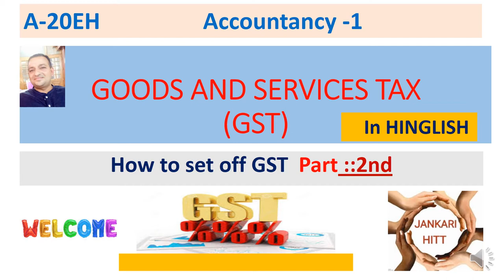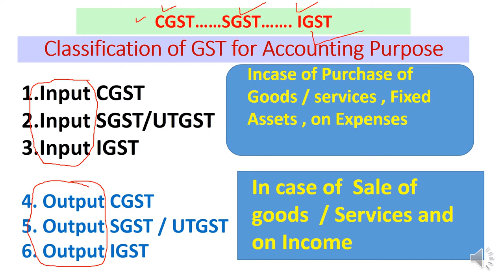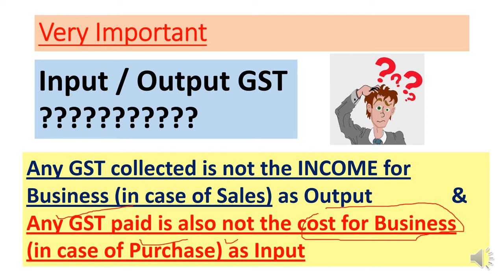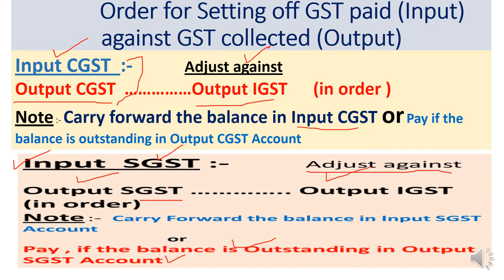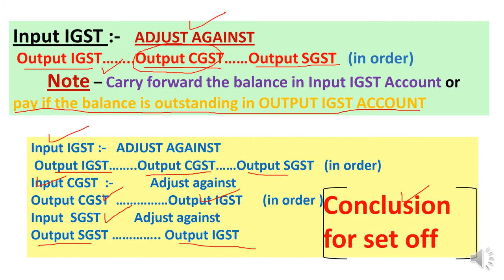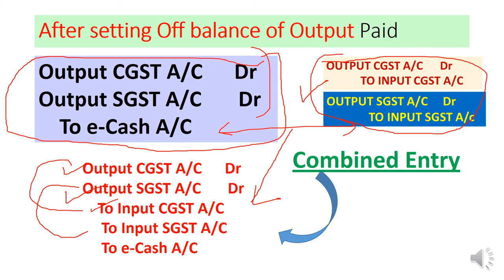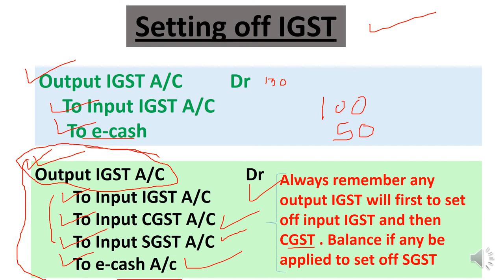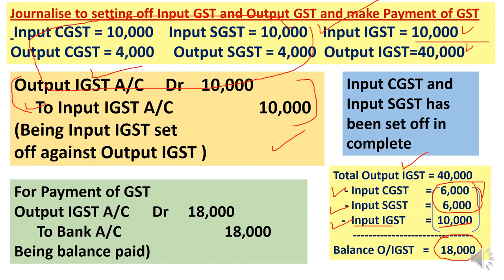A-20EH How to Adjust GST (Setting off of GST)CGST, SGST, IGST Input & Output for Accounting(हिंग्लिश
Dear students and very respectable teachers and Lecturers this video is all about GST in India in very simple and effective way in HINGLISH .. How from accounting point of view in a business  the practical introductory part takes place is the major issue of this topic.it also includes Journal Entries for setting or adjustment of GST. See complete video to answer all questions from exam point of view as What is GST ? what is the classification of GST ? Issues like IGST , CGST , SGST/ UTGST in both form of input and output GST explained in very easy way. We should know without GST accountancy is nothing in India  . How accounting journal entries in case of Purchases , Purchases Return , Sales , sales Return , Purchase of Fixed assets , any type of expenses and Incomes with GST are passed is also part of this first part of Video.
1.. (link for A-1 BASIC TERMS OF ACCOUNTANCY (Series -A 11th)
2. (A-2 Basic terms / concepts of Accountancy (Series A 11th)
3. (A-3 ASSETS :TYPES OF ASSETS ( BASIC CONCEPTS OF ACCOUNTANCY) Series -A 11th
4. (A-4 ..LIABILITIES ( DENDARI ) : Current , Non-current / long term , Contingent (Series A 11th)
5. (A-5 Account in Accountancy ... basics & types / Classification of Account (Series A 11th)
6. (A-6केवल 10 मिनट दें & discount प्राप्त करें ( discount and types ) trade and cash (Series A 11th)
7. (A-7(डेबिट और क्रेडिट नियम What is Debit and credit, traditional and modern approach (Series A 11th)
8. (A-8(ਡੈਬਿਟ ਅਤੇ ਕ੍ਰੈਡਿਟ) Debit and credit,traditional and modern approach ,IN PINGLISH (Series A 11th)
9. (A-9 Journal,How to make Journal Entries PART A (simple way) (ਜਰਨਲ)जर्नल प्रविष्टियां (Series A 11th)
10. (A-10 Journal Entries Compound Entry, Capital,Drawings,cash&credit sales purchase (Series A 11th)
11. Compound Entry, Capital,Drawings,cash&credit sales purchase (Series A 11th
12 (A-12 Journal Entries (compound entry ,sales &purchase Return ,Depreciation & of Nominal Account )
13. A-13EP Journal Entries(13 KA DUM)Cash/Trade Discount, Interest on Capital &Drawings,Charity,Donation
13-EH A-13EH Journal Entries(13 KA DUM)Cash &Trade Discount, Interest on Capital&Drawings,Charity/Donation
14 Journal Entries-Bad Debts,Bad debts Recovered, Abnormal loss(Fire/accident etc) Embezzlement
14 Journal Entries-(हिंदी cum English) Bad Debts,Bad debts Recovered, Abnormal loss Embezzlement
15 A-15EP Opening Entry in Journal Financial Year ,Goodwill /Capital as Balance in open. Entry ਪਿੰਗਲਿਸ
15 same of 15 in HINGLISH
16 A-16EH Accounting Equation, Equity-Types of Equity-Internal & External लेखांकन समीकरण Business Trans
18 A-18EP Why Debit written as Dr and Credit as Cr ? Luca Pacioli as Father of Modern Accountancy
19 A_19EP GST ,Goods & Services Tax- Intra & Inter State, CGST , STGST , IGST In ACCOUNTANCY (ਪਿੰਗਲਿਸ਼)
20 A-20EP How to Adjust GST (Setting off of GST ) CGST, SGST, IGST as Input and Output for Accounting